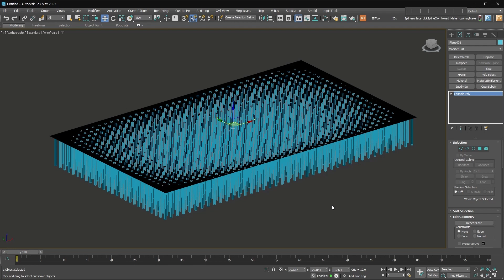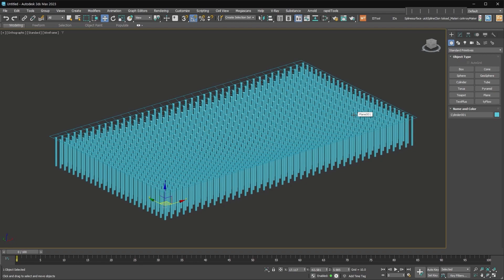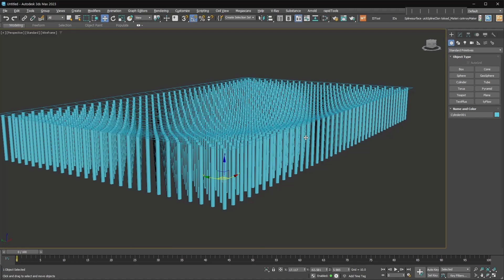[Modeling 질문] 배열된 Cylinder의 윗 면을 다른 물체 형태에 맞게 높이 조절할 수 있는 방법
메일로 받은 질문의 답변으로 만든 내용입니다.

작업자에 따라서 다양한 방법이 존재하고 제가 생각한 방법이니까. 여러 방법 중  한 방법이라고 생각하고 봐주세요.